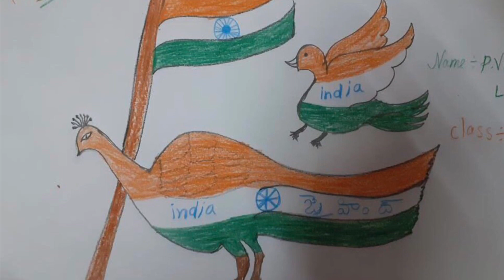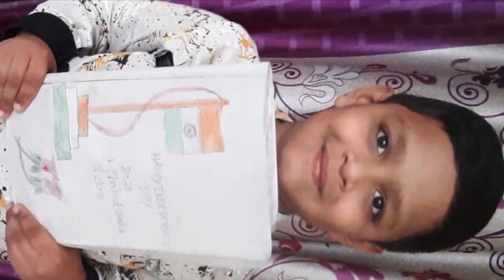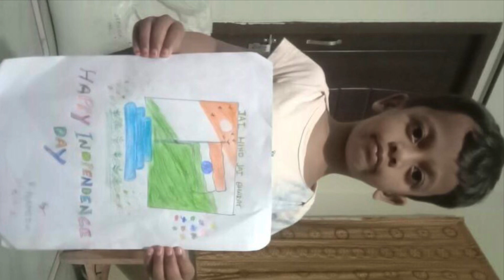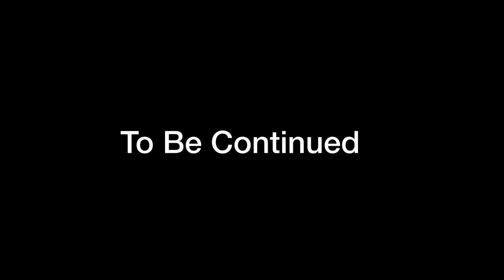INDEPENDENCE DAY SPECIAL || DRAWING COMPETITIONS #2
Let’s see who the winner is. ?

created with iPad